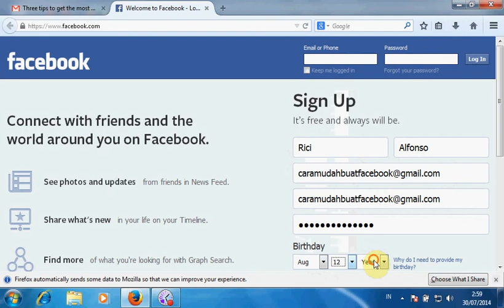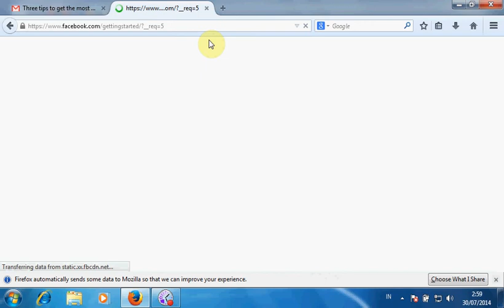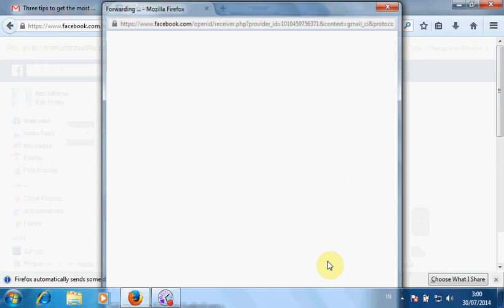Cara Membuat (Daftar) Facebook